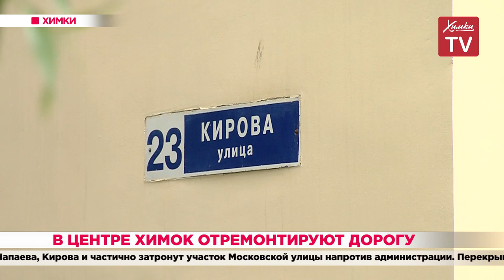В центре Химок отремонтируют дорогу. 20.05.20